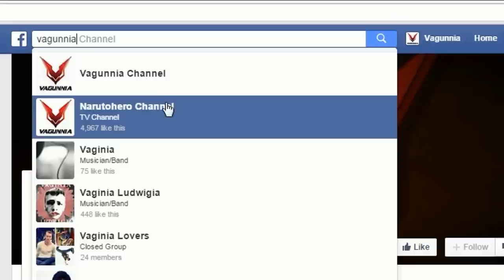The Order 1886 PS4 (Part 4) ตีฝ่าวงล้อมพวกกบฏ